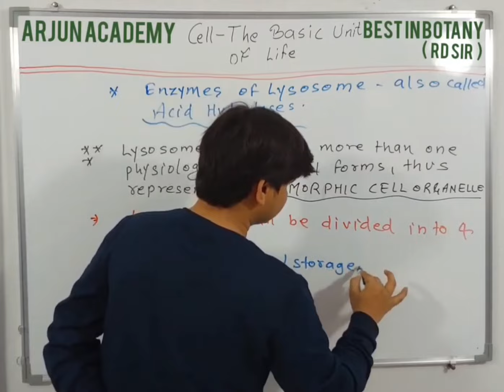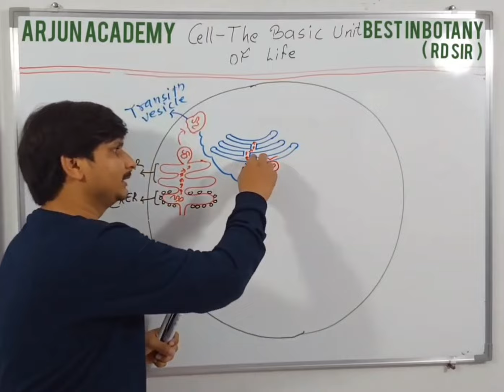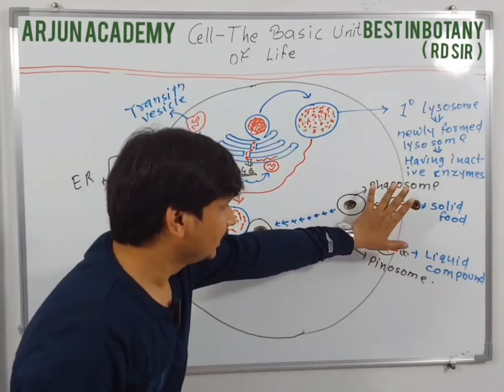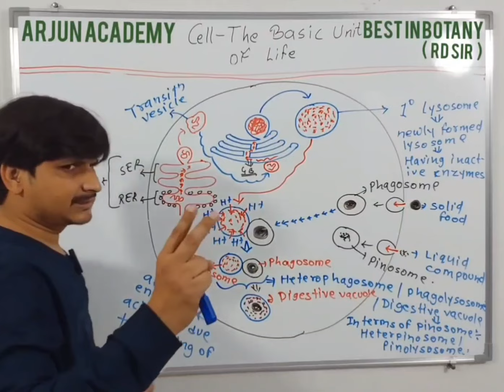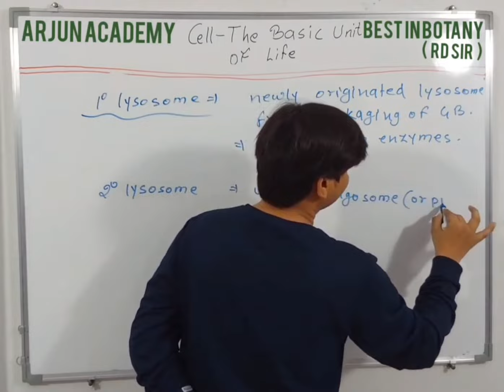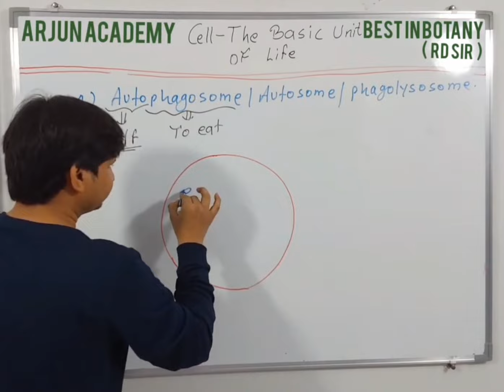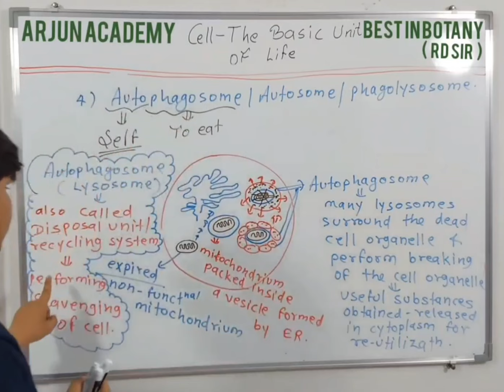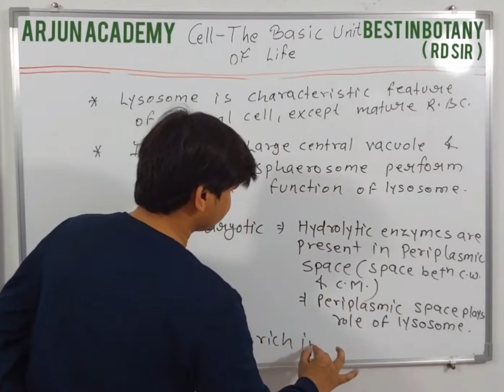Cell ( The Basic Unit of Life ) - LYSOSOME Types / Primary, Secondary, Tertiary, Autolysosome !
Cell The Basic Unit of Life
cell class 11 Botany
cell class 11 neet
cell class 11 neet Botany

LYSOSOME -

Types of LYSOSOME

Primary Lysosome / Storage Vesicles - Newly formed , Inactive Enzymes , Packaging of Golgi Body

Secondary Lysosome / Heterophagosome / Digestive Vacuole / Telolysosome - Active Enzymes,  Acidic pH, Phagosome, Heteropinosome

Tertiary Lysosome / Residual Body / Residual Vacuole -  Undigested Waste materials,  Exocytosis,  Ephagy

Autophagosome / Autosome / phagolysosome / Cytolysosome - Expired, dead, Non functional Cell Organelles, Disposal Unit of cell, Recycling unit of cell

In Plant -  Central Vacuole and Sphaerosome act as Lysosome
In Prokaryotes - Periplasmic Space has Hydrolytic Enzymes
Fungi are rich in Lysosome